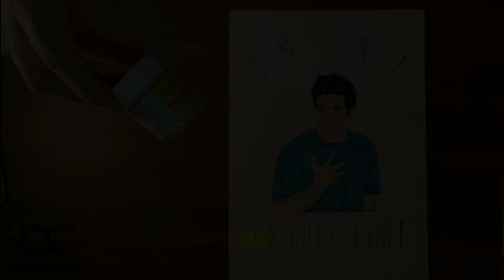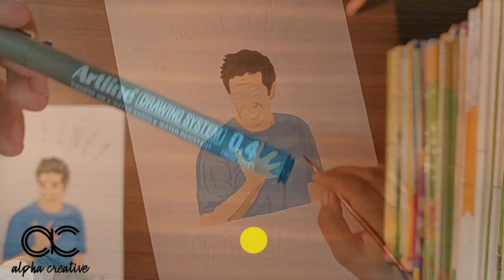Tutorial | Friends | Ross Geller's I am Fine!! Painting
Tutorial of Ross Geller's "I am fine!!" scene.
Still painting from "AlphaCreative".